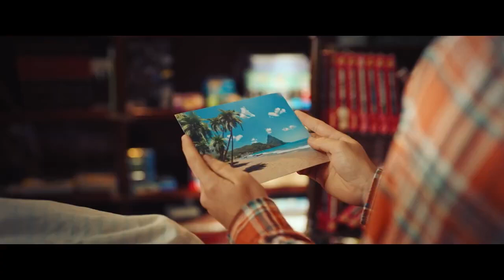School of Magical Animals Official Trailer (2023) - Emilia Maier, Leonard Conrads, Loris Sichrovsky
Check out the official School of Magical Animals Trailer starring Emilia Maier, Leonard Conrads, Loris Sichrovsky

UK Release Date: March 24, 2023
Starring: Emilia Maier, Leonard Conrads, Loris Sichrovsky
Directed By: Gregor Schnitzler

Synopsis: Ida must transfer to a new school, where she soon realizes the students are unkind to each other. However, that all changes when a new teacher, Miss Cornfield, begins to educate them on the value of friendship and magic.